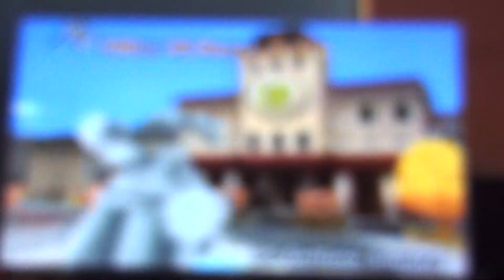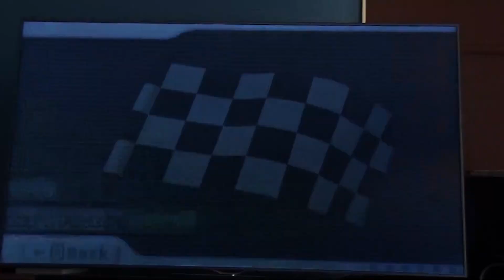WHAT ARE YOU DOING JOEY!?!~Mario Karts with Joey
copy rights to mario karts. anyway just wanted to say that this was alot of fun so there will be more of these to come!